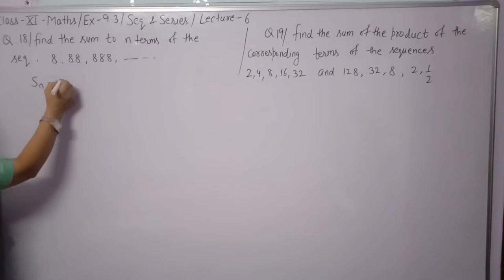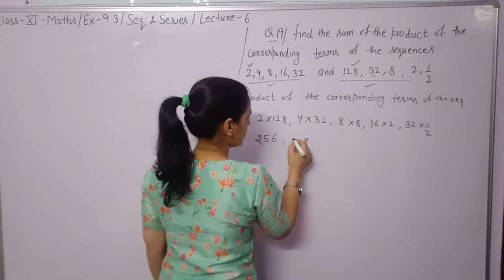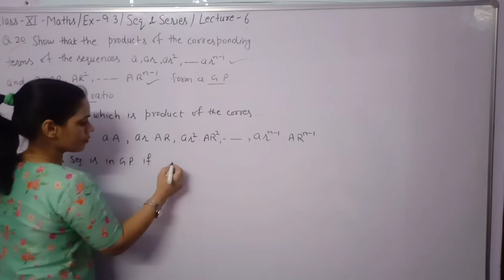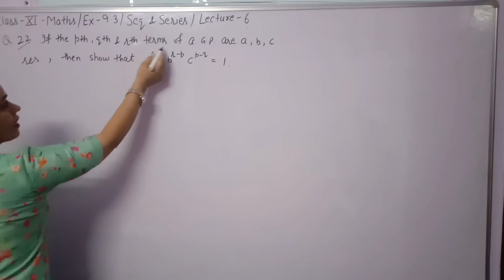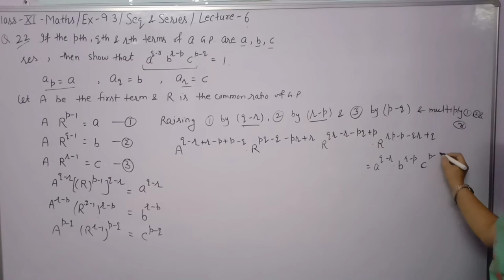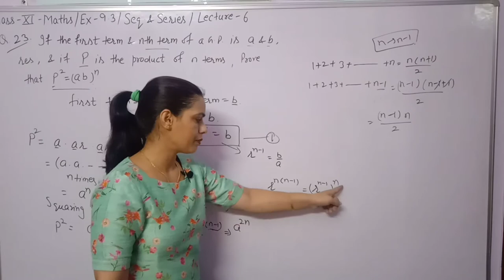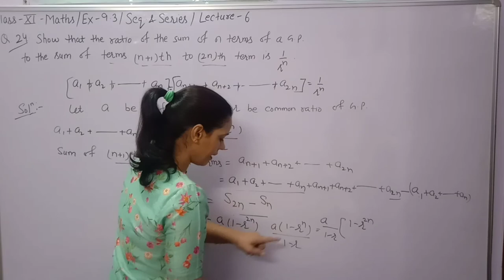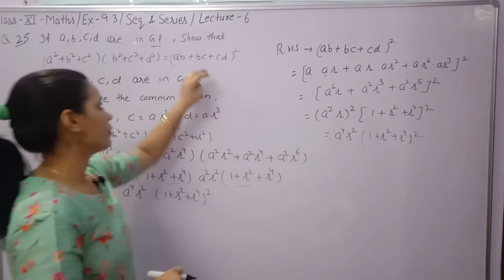Sequence & Series (Exercise -9.3)Class 11 Maths NCERT || Sum of Geometric Progression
Sum of n terms of Geometric Series Class 11th maths.Solved questions based on sum of G.P.

NCERT Maths Class 11 Maths Sequence and Series Chapter 9th Exercise 9.3 Solved.